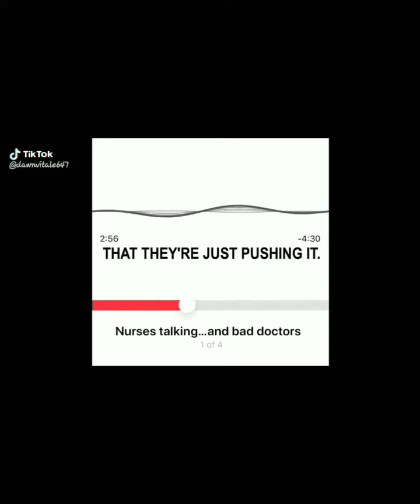COVID EXPOSED PART 12.